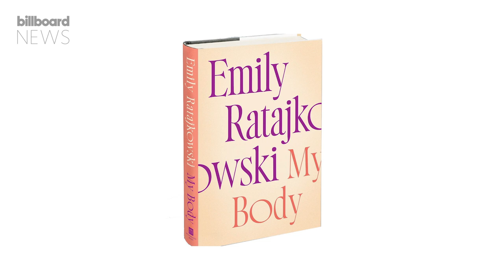Emily Ratajkowski Alleges Robin Thicke Groped Her On the Set For ‘Blurred Lines’ | Billboard News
Supermodel Emily Ratajkowski claims in her new book that singer Robin Thicke touched her breasts without consent on the set of his 2013 "Blurred Lines" video.